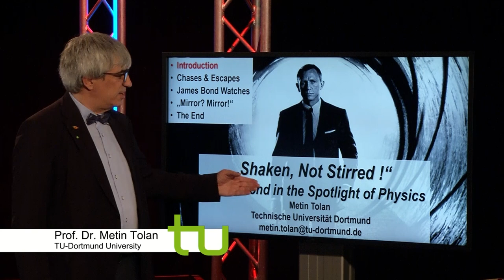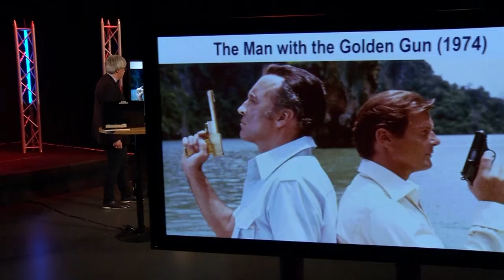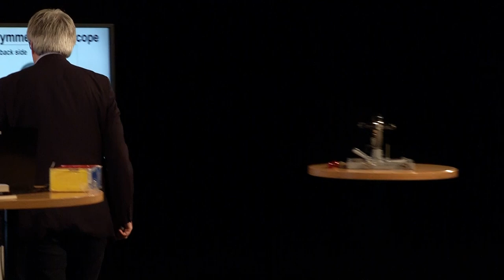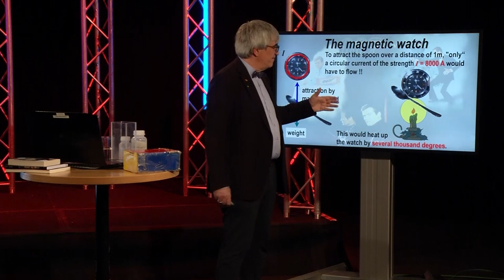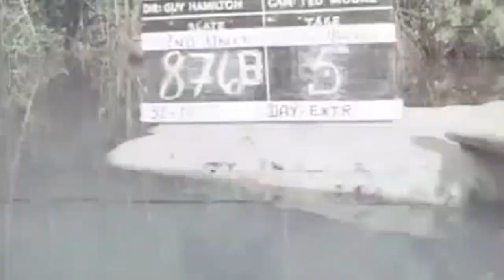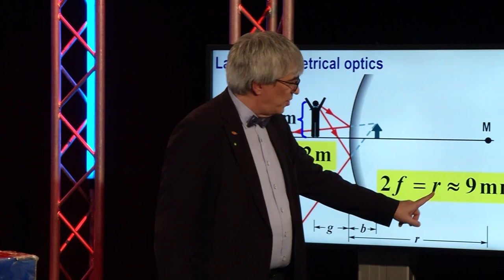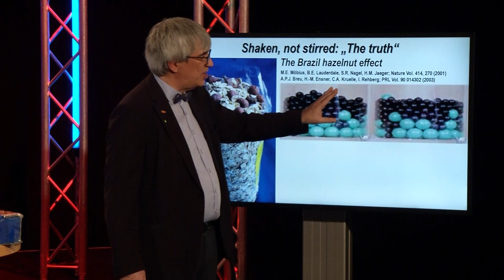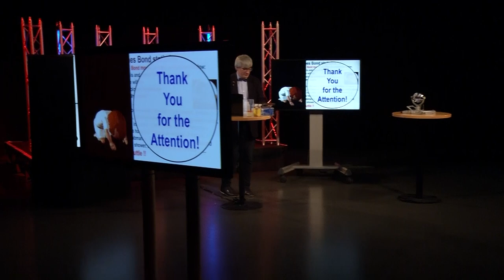James Bond Englisch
Shaken, not stirred! - James Bond in the Spotlight of Physics